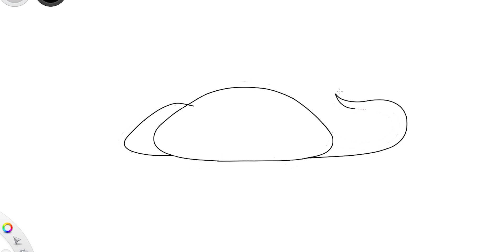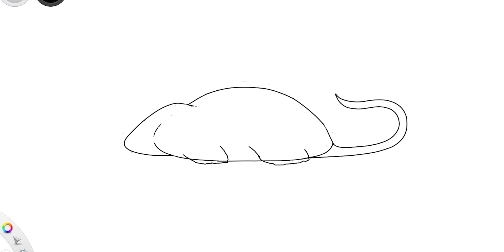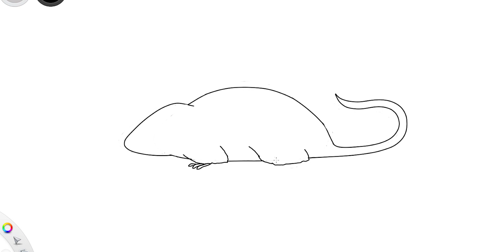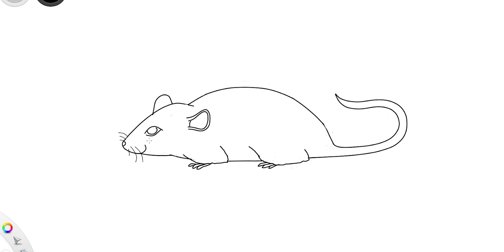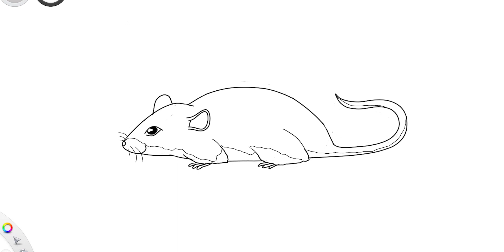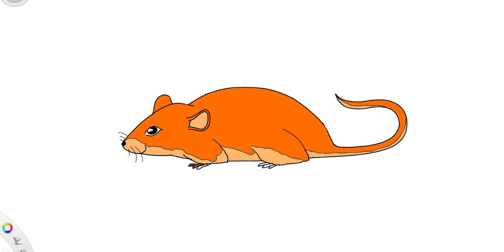How To Draw a Cute Mouse Step By Step Easy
hey guys :)
today we are drawing a Cute Mouse step by step really Fast and Easy with digital drawing

How To Draw a Mouse easy step by step
How To Draw a Cute Mouse Step By Step
How To Draw a Mouse  realistic
How To Draw a Mouse for kids easy
How To Draw a Mouse full body

You might find these videos helpful